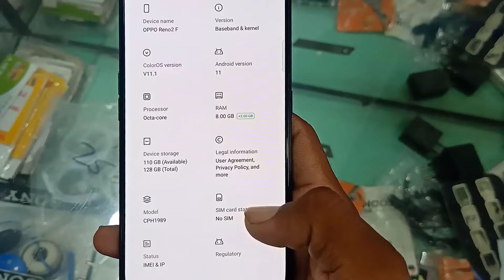Oppo Reno 2f used mobile price in Pakistan 2022||best camera phone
Assalam -O-Alaikum !
My Name is Zahid Munir .I am from Khanpur katora (RYK).I have this YouTube channel (Gadgets pk).I upload tech related videos (2nd and new gadgets videos of price update).